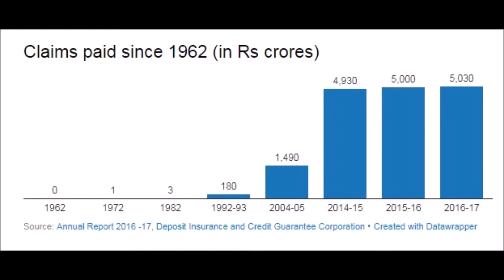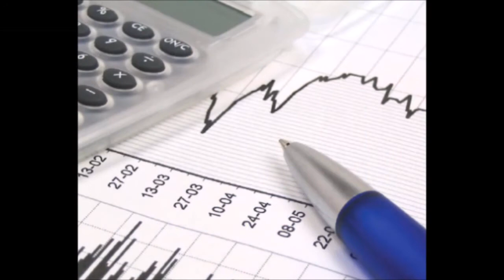Financial Resolution and Deposit Insurance Bill 2017 | what is Frdi Bill 2017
frdi bill 2017 .Financial Resolution and Deposit Insurance

fdri bill english-Why government's FRDI Bill will have huge implications for India like demonetisation and GST.
After demonetisation and the Goods and Services Tax (GST), the Narendra Modi government is going to introduce yet another controversial measure: the Financial Resolution and Deposit Insurance (FRDI) Bill, 2017, purportedly to pave the way for a comprehensive resolution framework for specified financial sector entities. The bill is supposed to deal with bankruptcy situation in banks, insurance companies and financial sector entities. This is the first time that a legislation of this sort has been proposed in India.